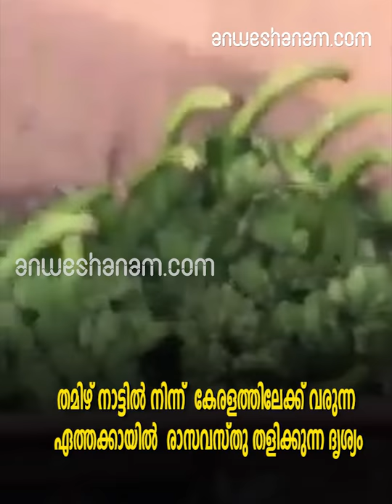Tamil Nadu exporting poisonous fruits and vegetables to Kerala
അതിർത്തി കടക്കുന്ന വിഷം   തമിഴ് നാട്ടിൽ നിന്ന്  കേരളത്തിലേക്ക് വരുന്ന ഏത്തക്കായിൽ  രാസവസ്തു തളിക്കുന്ന ദൃശ്യം

സോഷ്യൽ മീഡിയയിൽ വയറൽ ആകുന്ന ഈ ദൃശ്യത്തിന്റെ ഉറവിടം വ്യക്തമല്ല